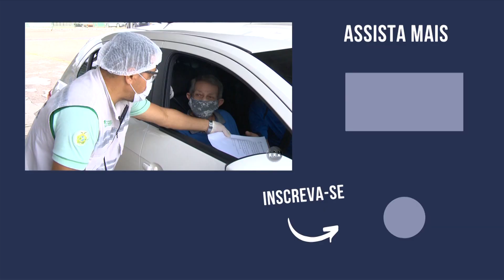COVID-19: IDOSAS CAEM EM FAKE NEWS EM BUSCA DA VACINA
Dezenas de idosos foram ao Sambódromo de Manaus em busca da vacina contra a COVID-19, coronavac. Isso ocorreu após um anúncio de que a imunização começaria no local. Confira mais informações na reportagem:

O A Crítica na TV é um telejornal exibido de segunda a sábado, às 20h, na TV A Crítica (TV Aberta 04 | Claro TV 514).